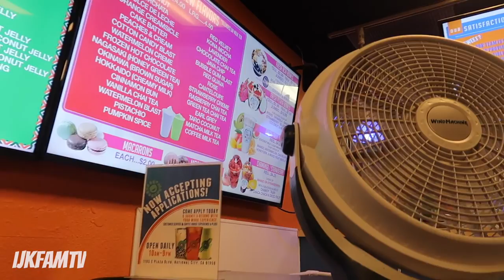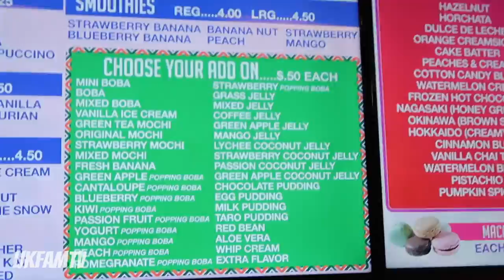Fish Manicure - DITL 76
(WATCH IN HD) Hello Fam! Before anything, please note that we meant no harm to the animals by visiting them at Sea World. I understand the controversy, but we went because my kids loves animals, so please don’t give us a bad time about it.  xoxo -KAT

kat_ijk
and
jerald_danganan

Techie Info:
Vlog Camera:
DSLR Camera:
Canon rebel T5i
Video Program:
iMovie